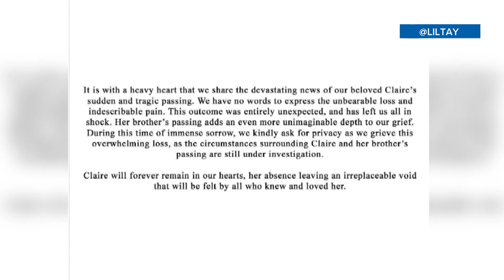What's Trending | Space tourism and is Lil Tay alive?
Texas Today is keeping you up to date with the latest trending stories.